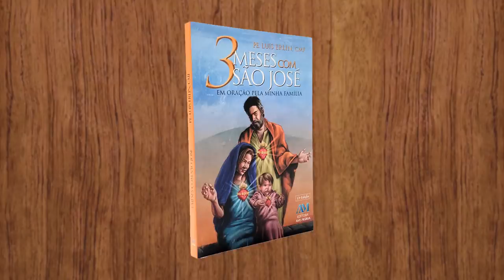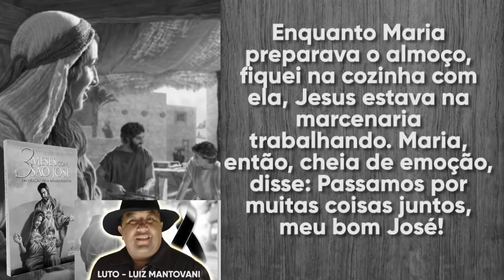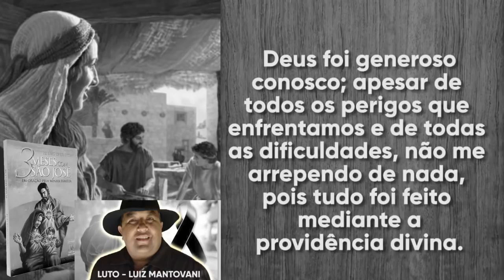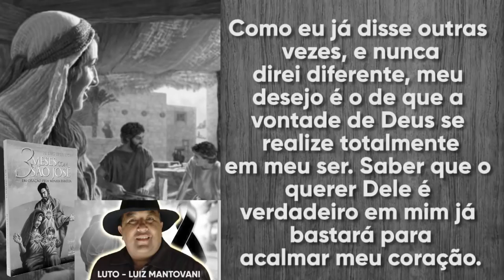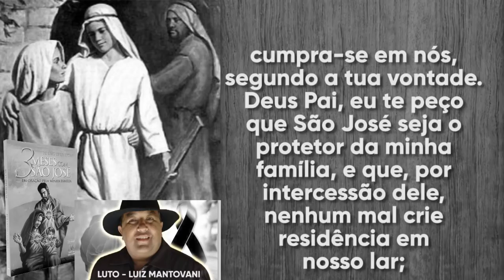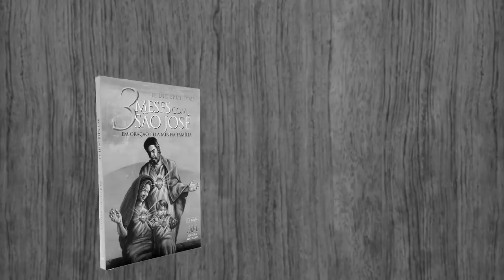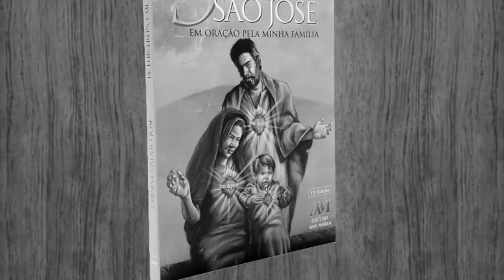3 Meses com São José | 76º Dia - Padre Mario Sartori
"Voz de São José era feita por Luiz Mantovani. Luto."
- Dia 04/03-
Livro 3 Meses com São José - em Oração pela Minha Família. Autor(es): Pe. Luís Erlin, CMF - EDITORA AVE-MARIA

José. Amém!